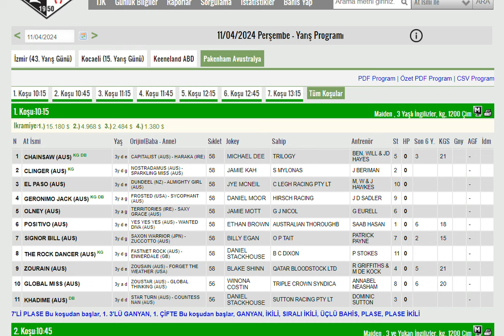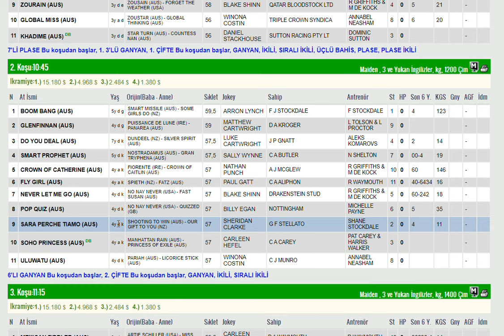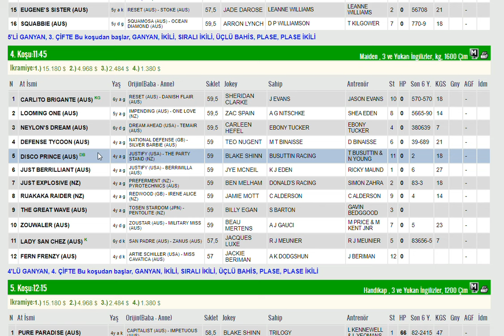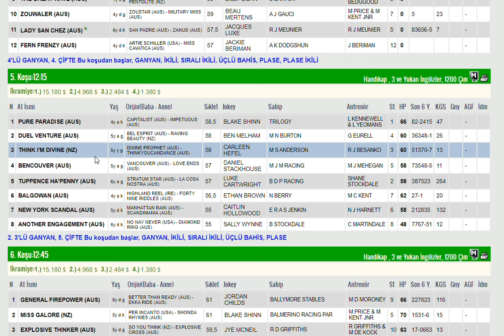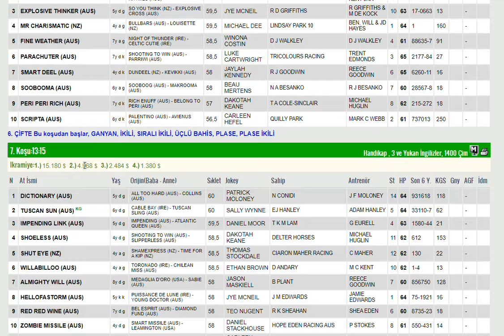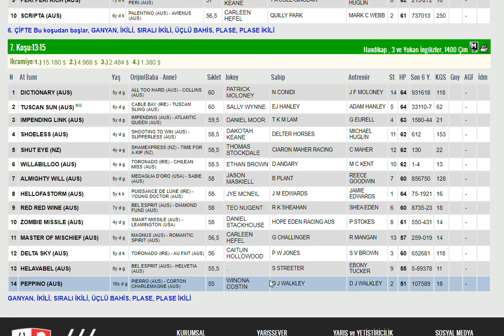11 NISAN 2024 PAKENHAM AVUSTRALYA ALTILI GANYAN TAHMINLERI-TJK YURT DIŞI AT YARIŞLARI (PERSEMBE)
#11 NİSAN 2024 PAKENHAM AVUSTRALYA 6'LI GANYAN TAHMİNİ
#11 NISAN 2024 PAKENHAM AVUSTRALYA 6'LI GANYAN TAHMİNİ
#11 NISAN 2024 PAKENHAM AVUSTRALYA 6'LI GANYAN TAHMİNİ Yabancı, at, yarışı, tahminleri,
#11 NISAN 2024 PAKENHAM AVUSTRALYA at yarışı tahminleri,
pazartesi sali PERSEMBE Cumartesi Perşembe 8 SUBAT 2024 AVUSTRALYA altılı ganyan tahminleri,
tjk 11 NISAN 2024 PAKENHAM AVUSTRALYA at yarışı yorumları,
#11 NISAN 2024 pazartesi salı Perşembe Cuma Cumartesi yabancı akşam at yarışı tahminleri,
#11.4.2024 pazartesi salı persembe Cuma cumartesi BRIGHTON ingiltere altılı ganyan yorumları,
AVUSTRALYA at yarışı yorumları,
yabancı altılı yorumları,
AVSUTRALYA KOŞULARI,
AKŞAM YARIŞLARI,
tjk 11 NISAN 2024 PAKENHAM AVUSTRALYA altılı analiz,
yabancı akşam yarışları,
yabancı yarışlar,
tjk yabancı,
tjk 11 NISAN 2024 PAKENHAM AVUSTRALYA altılı ganyan yorum,